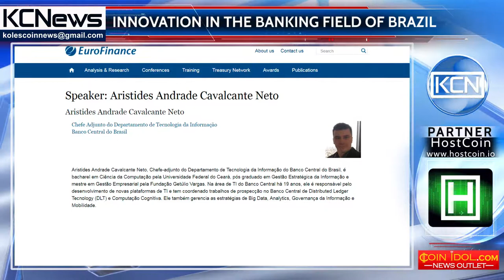Improvement of the banking sector of Brazil with the help of the blockchain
R3’s Corda for Central Bank of Brazil. Brazil’s Central Bank announced to work with R3’s Corda DLT platform. The change in the solution was caused by the appearance of the final version of the Corda 1.0. The bank is now developing four different proofs-of-concept; Quorum, Hyperledger Fabric, Ethereum and Corda. It is assumed that the adoption will make possible to enhance the work of backup copying of bank settlement systems in real time. Aristides Andrade Cavalcante Neto, the deputy head of the IT department at the bank said: ‘’We are a central bank, and we enjoy a lot of stability. But you have to think change. You have to think in a different business model. So, for us, that's the most difficult part of this kind of work when we're talking about innovation’’.